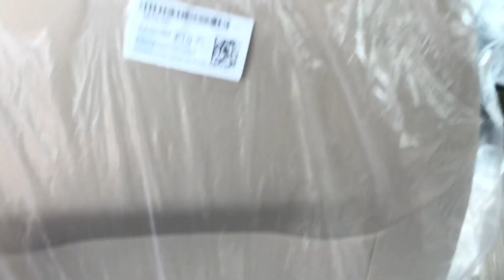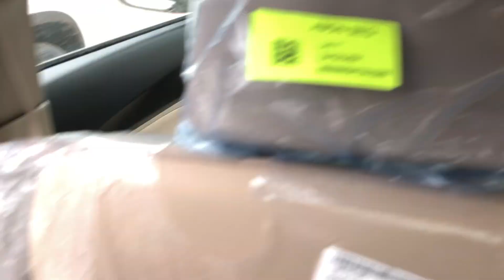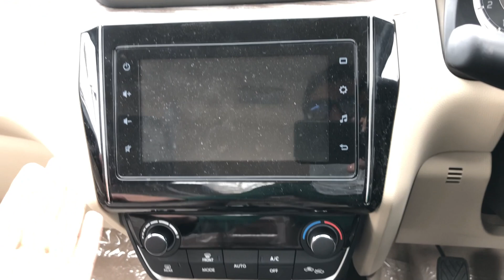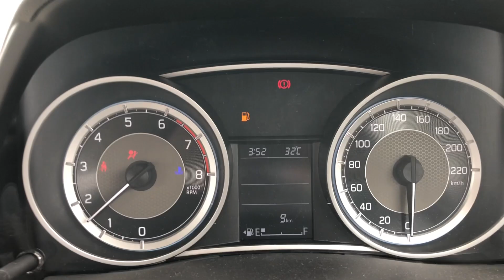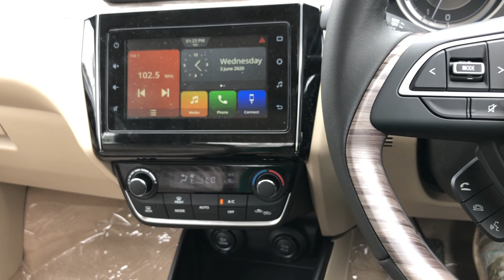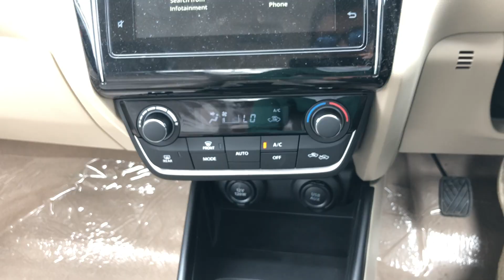2020 Facelift Maruti Suzuki Dzire ZXI Walkaround Review l Interior, Mileage, Price, Features...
Guys Here is the detailed Walkaround Review of All-New BS6 2020 Facelift Maruti Suzuki Dzire ZXI Variant in Hindi...

Let's Have Front, Side, Rear Look, Boot Space, Engine Bay, Interior, Features, Price, Best Deal, Mileage...

Book Free Appointment To Get Best Value of your OLD car CARS24